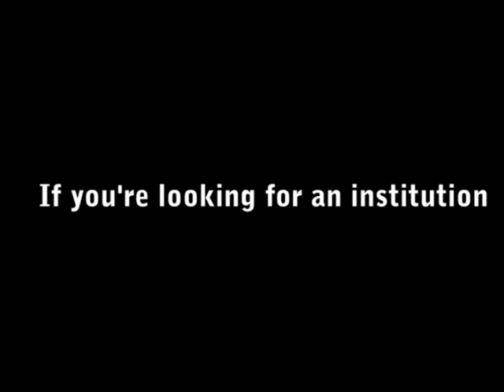JOURNALISM & COMM ADVERT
University Assignment